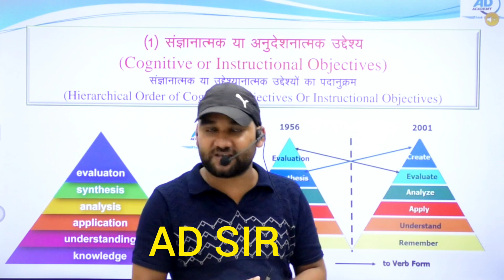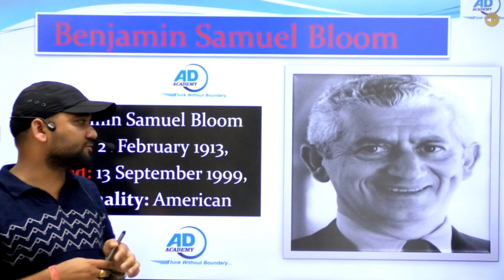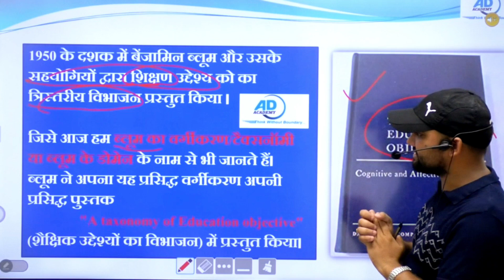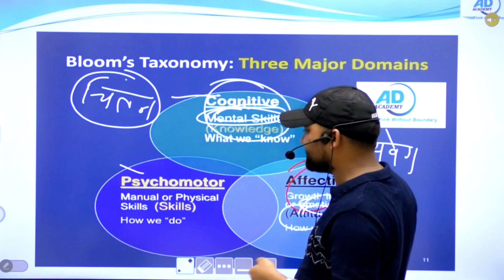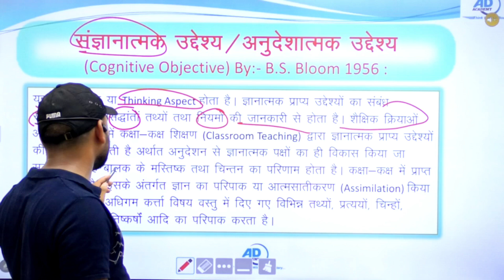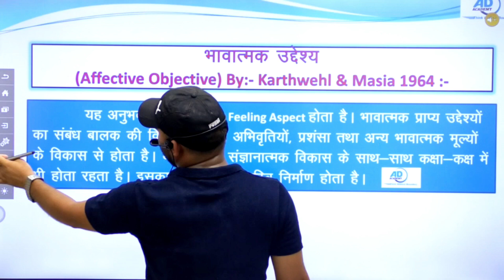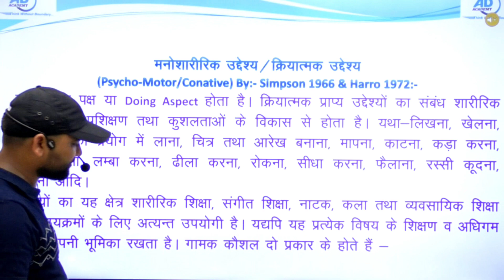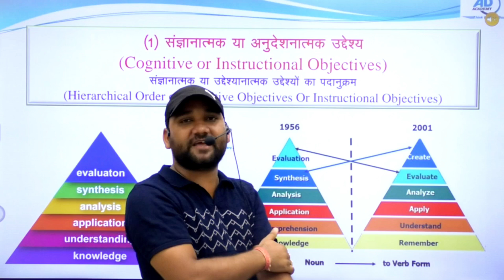महत्वपूर्ण क्लास BS_Bloom taxonomy KVS DSSSB SUPERTET UPTET MPTET REET CTET By-AD SIR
Created by-Ad Sir
REET MPTET CTET UPTET SUPER TET KVS NVS DSSSB 2021-22
Education Psychology | Teaching models | Life skill | SUPER_TET_UPTET_MPTET_REET| Kanpur by AD SIR
टेलीग्राम ग्रुप से जुड़ने के लिए एवं PDF पाने के लिए link 🔗 पर करे
व्हाट्सएप ग्रुप से जुड़ने के लिए

SUPER TET KVS DSSSB UPTET MPTET REET
life skill
b.s bloom ka siddhant
b.s bloom taxonomy in hindi
bs bloom taxonomy
bs bloom kaun the
bs bloom tiptree

[ ब्लूम की टैक्सोनॉमी तीन पदानुक्रमित मॉडल का एक समूह है जिसका उपयोग शैक्षिक सीखने के उद्देश्यों को जटिलता और विशिष्टता के स्तरों में वर्गीकृत करने के लिए किया जाता है। तीन सूचियाँ संज्ञानात्मक, भावात्मक और संवेदी डोमेन में सीखने के उद्देश्यों को शामिल करती हैं। संज्ञानात्मक डोमेन सूची अधिकांश पारंपरिक शिक्षा का प्राथमिक फोकस रहा है और अक्सर पाठ्यक्रम सीखने के उद्देश्यों, आकलन और गतिविधियों की संरचना के लिए उपयोग किया जाता है।
मॉडल का नाम बेंजामिन ब्लूम के नाम पर रखा गया था , जिन्होंने टैक्सोनॉमी तैयार करने वाले शिक्षकों की समिति की अध्यक्षता की थी। उन्होंने मानक पाठ के पहले खंड, शैक्षिक उद्देश्यों का वर्गीकरण: शैक्षिक लक्ष्यों का वर्गीकरण भी संपादित किया ]
DSSSB 2021
NVS 2021
SUPER TET 2021
UPTET 2021
KVS 2021
DSSSB 2021
MTET 2021
REET 2021
बीएस ब्लूम का सिद्धांत
ब्लूम का संशोधित वर्गीकरण
सुपर टेटस सुपर टेट सुपर टेट का सिलेबस
सुपर टेट का गुणांक कैसे निकाले
सुपर टेट का पेपर
सुपर टेट संस्कृत
MPTET Notification , Exam Date, Result, Admit Card, Latest Update
CTET 2021 Exam (January 2021), Notification, Exam Date & Admit Card
CTET 2021:
REET Exam Notification, Syllabus, Exam Pattern
UPTET Notification , Exam Date, Result, Admit Card, Latest Update
SUPERTET 2021 Exam (January 2021), Notification, Exam Date & Admit Card
HTET 2021: HTET Exam Notification,
Syllabus, Exam Pattern 2021-22
super tet notification 2021-22
super tet 2021 notification junior
supertetnotificationsupertetnotificaton2021-22
teaching skills teaching skills in hindi
teaching skills for primary teachers
teaching skills for super tet
teaching skills in english teaching skills in telugu
teaching skills in kannada teaching skills for teachers in telugu
teaching skills for teachers in hindi
uptet 2021
uptetsyllabus2021/2022
uptet 2021/2022 notification
uptet hindi
uptet math
uptet notification 2021 in hindi
uptet notification 2021 latest news
uptet notification 2021 by AD ACADEMY
uptet notification 2021 ad sir
uptet 2021 notification today
uptet 2021 notification eligibility
uptet official notification 2021
uptet 2021 notification by ad sir
uptet syllabus 2021 in hindi
super tet syllabus 2021 in hindi
REET syllabus 2021 in hindi
uptet syllabus 2021 ad sir
varg 3 syllabus 2021 ad sir
uptet syllabus 2021 in english
uptet syllabus 2021 junior level
uptet syllabus 2021 primary level in hindi
uptet syllabus 2021 let's learn
uptet syllabus 2021 primary level
varg 3 exam date 2021 new update varg 3 exam date 2021 in hindi
varg 3 exam date 2021 today samvida varg 3 exam date 2021